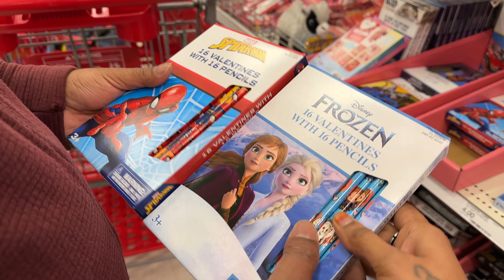Target Shopping | ಒಂದು ಬೆಳ್ಳುಳ್ಳಿ ಗಡ್ಡೆಗೆ ಇಷ್ಟು ದುಡ್ಡು ಕೊಡ್ಬೇಕಾ??